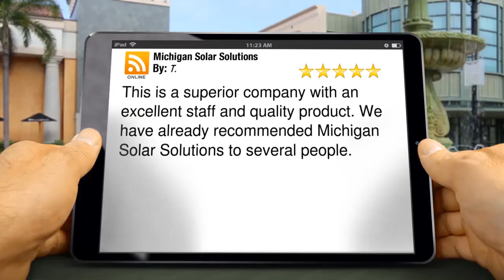Michigan Solar Solutions Commerce Mi Review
New Rating

This is a superior company with an excellent staff and quality product. We have already recommended Michigan Solar Solutions to several people.

Michigan Solar Solutions
509 Sherbrooke St
Commerce Twp MI
48382

Why use Michigan Solar Solutions?
Over 7 years of experience – 1000’s of panels installed – Award winning customer service

We are experts when it comes to the processes, utility requirements and current solar incentives.

We use the highest quality products, using American and Michigan made components carrying a 25 year warranty!